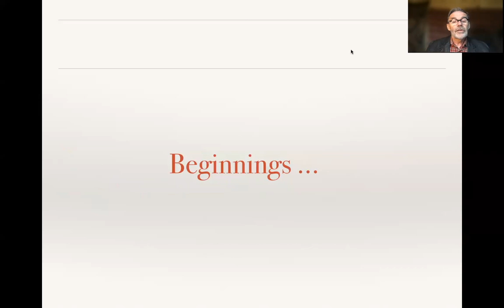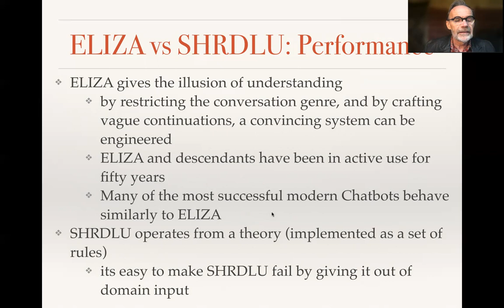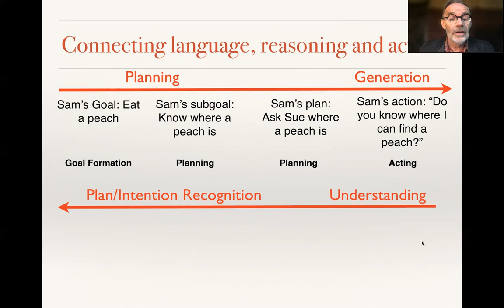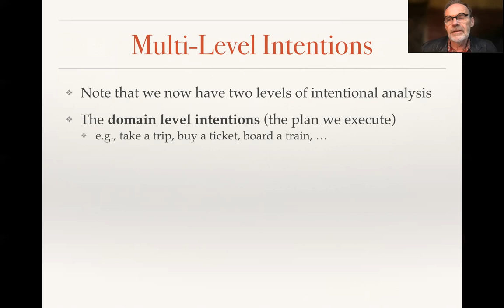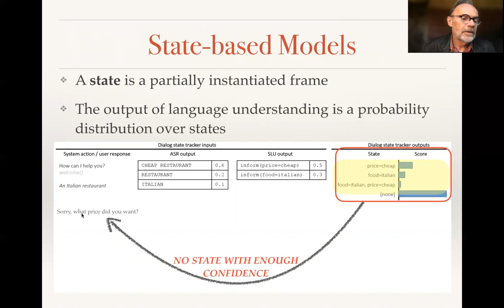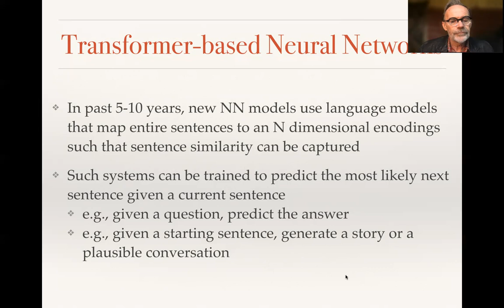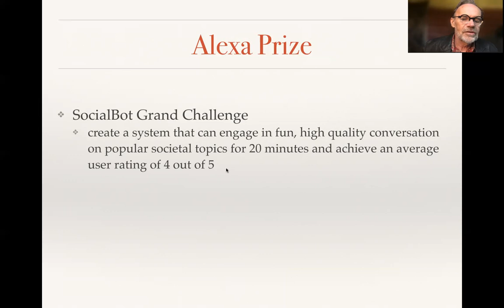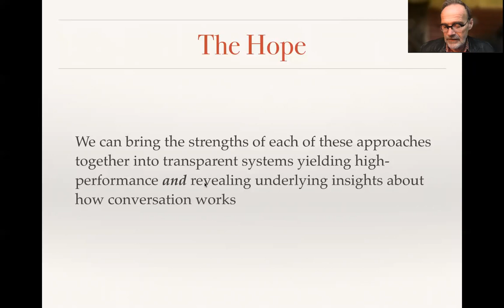Allen Simon Cog Systems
Herbert A. Simon Prize winner Prof. James Allen of the University of Rochester presents his talk at the Advances in Cognitive Systems Conference, November 2021. Talk is entitled "Conversational systems: Past, Present and Future"